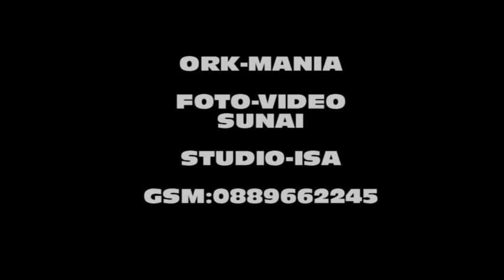ORK MANIA Talava 2013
ORK-MANIA Talava 2013 ork kozari 2013 xitove talava baladi pop folk jas rok klasik novini sport filmi ork melodia ork riko bent  ork kozari zixni azis tonis toraro jamika jemail myxarem sali oka ork eminer ork fantalr faiko ork kristali montana  myxarem axmeti petyo seksa 2013 sofi marinova 2013 jamika sali oka azis amet boni slavi trifanof ork kyko bent 2013 ork nazmiler newt albym 2013 ork amet taifa sa6o jokera ork ynivers orlin pamykof alo6a apas velicko pamykof myxarem serbezofki sinan sakic 6aban 6aolic mystafa 6abanovic erjan erik iliyan 2013 ystata 2013 mandi listova marseli cita  jan sever sefceti 2013